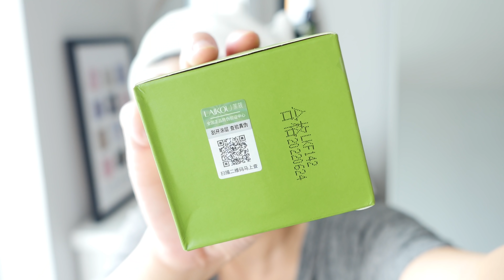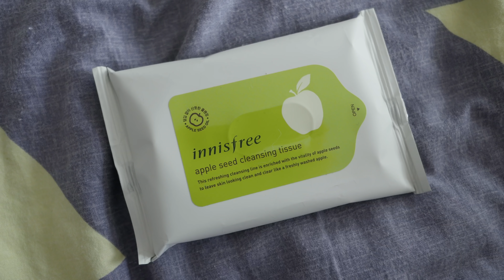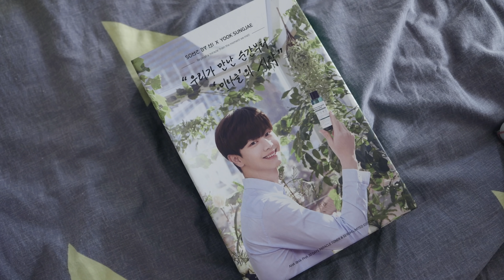LẦN ĐẦU THỬ MẶT NẠ BÙN TRÀ XANH NỘI ĐỊA TRUNG LAIKOU MATCH MUD MASK VÀ CÁI KẾT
🌟Chính hãng - Mặt nạ bùn trà xanh Matcha Laikou Mud Mask 85

🌟[It'S SKIN] Sữa rửa mặt It's Skin Snail Blanc Brightening 100ml

🌟Kem dưỡng trắng sáng da SNAIL BLANC Brightening Gel Cream 50ml

🌟It'S SKIN] Tinh Chất dưỡng da SNAIL BLANC (Essence) 30 ml

🌟Son tẩy tế bào chết môi BareSoul Sweet Talker Lipscrub

🌟Set Dưỡng Trắng Mờ Thâm Nám Goodal Green Tangerine Vita C Dark Spot Serum (3 Items)

🌟Bộ Kit 3 Sản Phẩm Dưỡng Da Ngăn Ngừa Mụn Some By Mi AHA-BHA-PHA 30 Days Miracle Travel Kit (3 Items: Toner, Serum, Cream

🌟[Innisfree] Khăn Ướt Tẩy Trang Apple Seed Cleansing Tissue (15 Tờ)

🌟[Goodal] Mặt Nạ Tinh Chất Green Tangerine Vita C Serum Mask (5 Miếng) ▹▹

🌟[Goodal] Toner Dạng Miếng Green Tangerine Vita C Toner Pad (70 Miếng) ▹▹
🌟🌟Đ𝐢̣𝐚 𝐜𝐡𝐢̉ 𝐦𝐮𝐚 𝐦𝐲̃ 𝐩𝐡𝐚̂̉𝐦 𝐮𝐲 𝐭𝐢́𝐧

💋 MEOW DÙNG SON GÌ TRONG VIDEO NÀY

🌟Son
🎥 MEOW QUAY BẰNG MÁY GÌ
╰ Fujifim XT4

🌟Quản lý công việc cá nhân và nhóm:
Link đăng ký free: